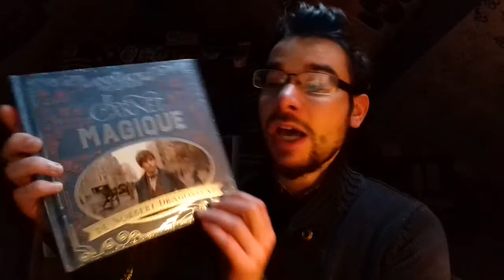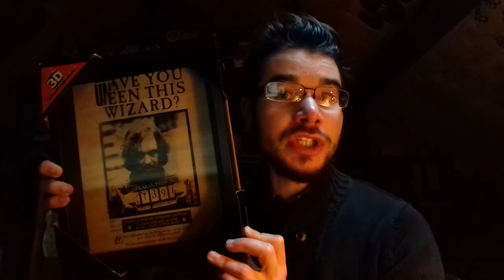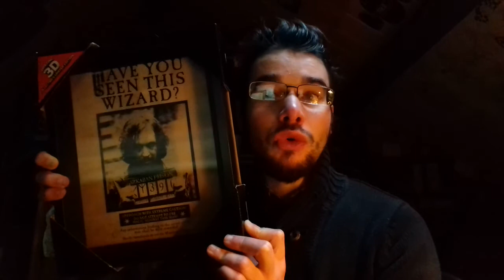Un Noël 2019 HP et AF : Part 1